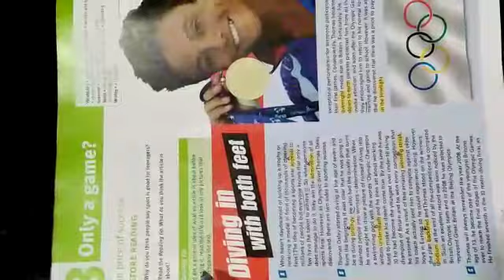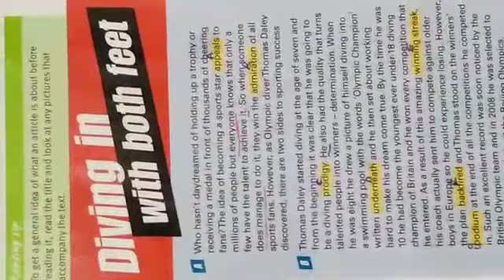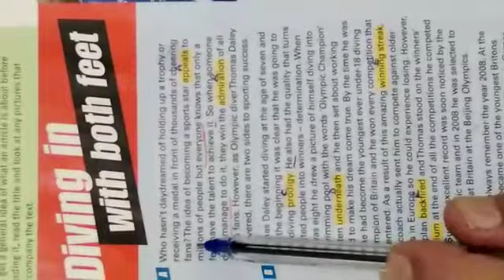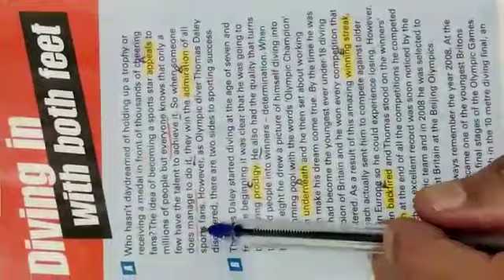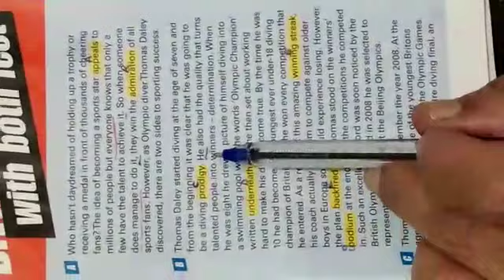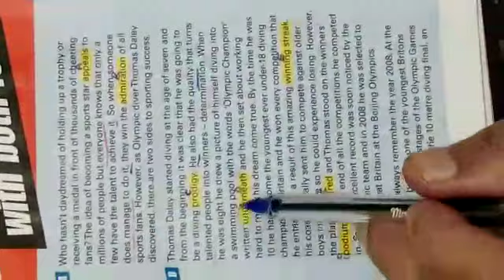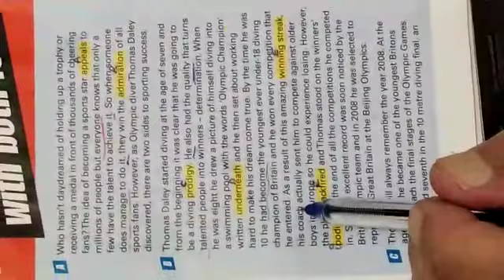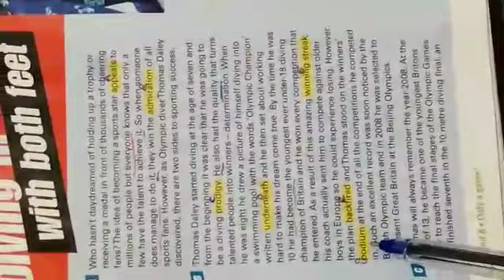بنين / عاشر / only a game part 1